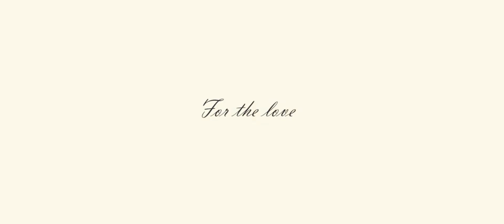Love Story (Pre Wedding) - Giang & Hung - Boracay Philippin.